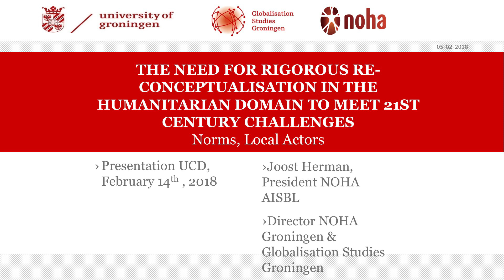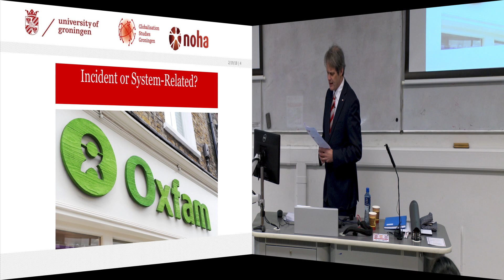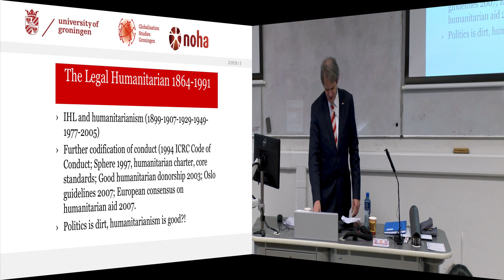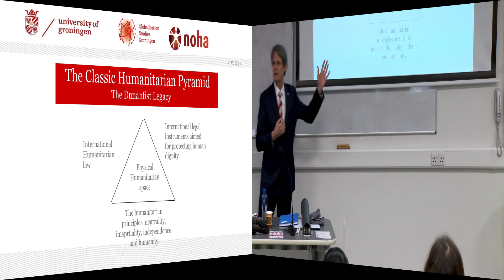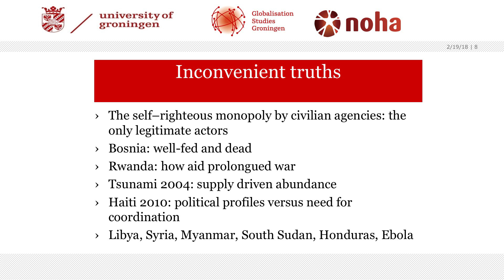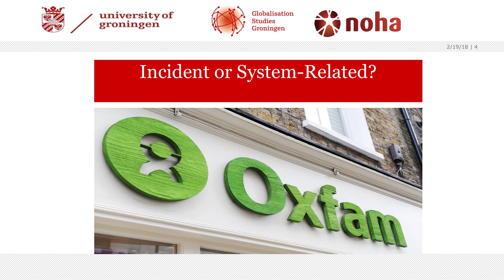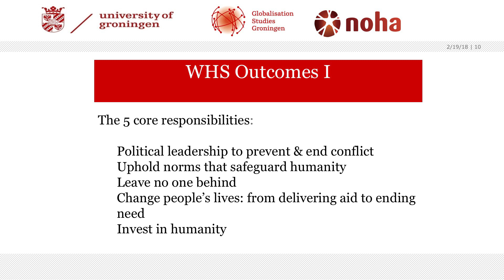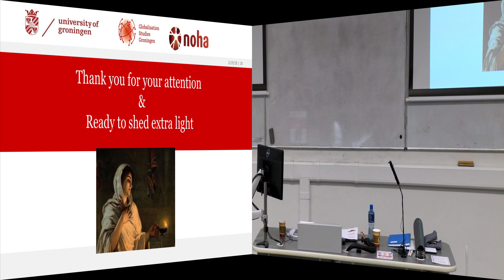"The Need for Rigorous Re-conceptualisation in the Humanitarian Domain..."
As part of the 2017-18 School of Agriculture & Food Science Research Seminar Series, Professor Joost Herman, President of the NOHA Association and Chair of the International Relations Department and Director Globalisation Studies Groningen, University of Groningen, presented a seminar entitled "The Need for Rigorous Re-conceptualisation in the Humanitarian Domain to Meet 21st Century Challenges" on Wednesday 14th February 2018.

Find out more about research and education offered at UCD's School of Agriculture and Food science by visiting

This video was kindly produced by UCD IT Services (Media Services)